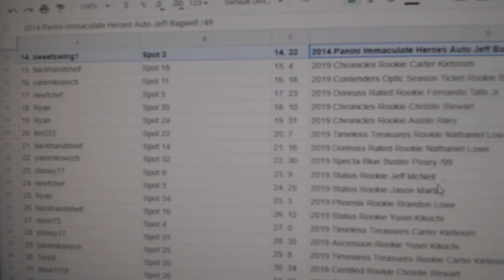C&C High End Chancer Baseball Break - C&C GB #10,228